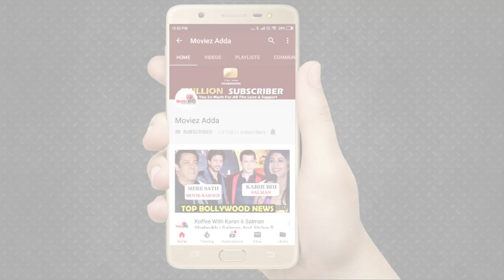Priyanka Chopra की तीखी प्रतिक्रिया Divorce के मामले को लेकर